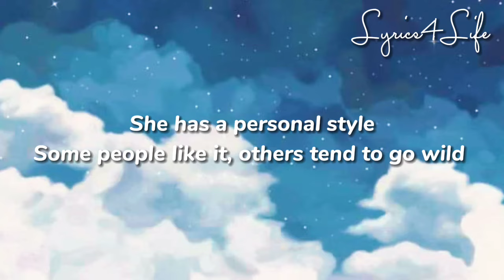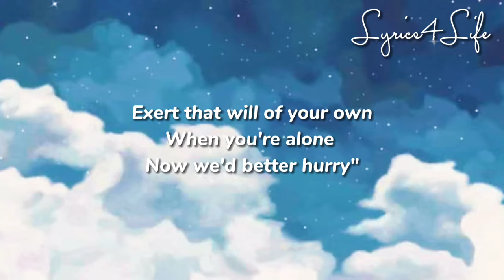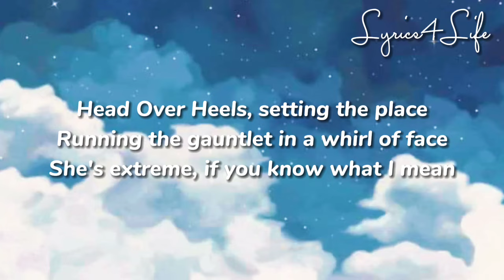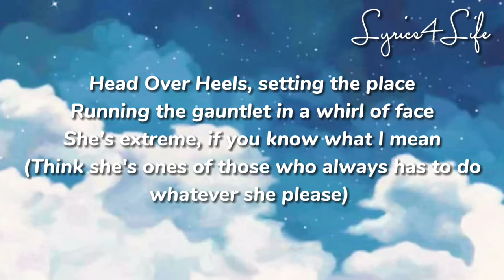ABBA - Head Over Heels - Lyrics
Head Over Heels is a song by Swedish pop group ABBA
Album: The Visitors
Vocals: Agnetha Fältskog
Background Vocals: Anni-Frid Lyngstad & Agnetha Fältskog
Written By: Benny Andersson & Björn Ulvaeus
Released on: March 19 1982
Recorded: September 2 1981
Producers: Benny Andersson & Björn Ulvaeus